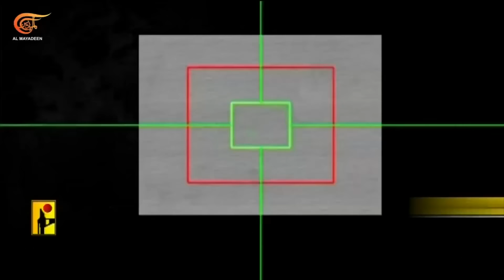الجبهة اللبنانية... بتوسّع منوسّع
تطورات متسارعة تشهدها جبهة الإسناد اللبنانية.. عمليات المقاومة الإسلامية تضرب في العمق أكثر... حرائق في أفيفيم وسخط متزايد في أوساط المستوطنين الذين يشكون من انعدام الاهتمام الحكومي  بمستوطنات الشمال.